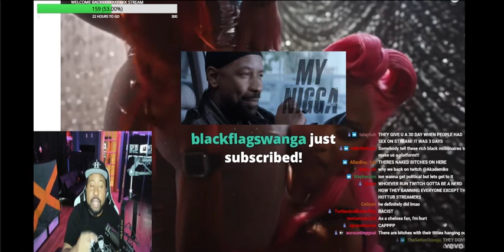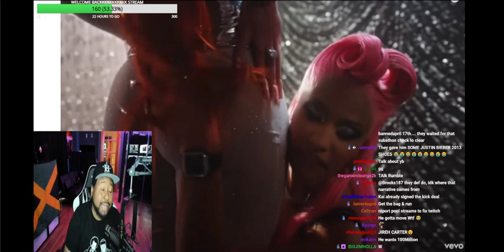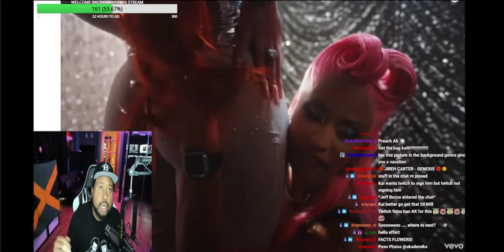KAI OFFICIALLY GETTING BANNED FROM TWITCH? IS HE SIGNING WITH KIK FOR 50M's? AKADEMIKS SPEAKS